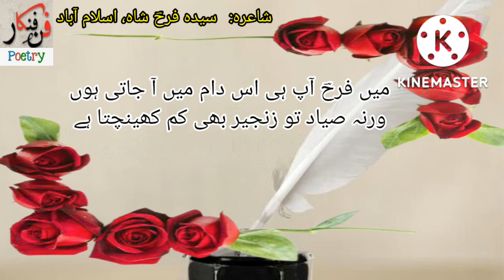| Romantic Love || Urdu Poetry Whatsapp Status | True lines | funfankar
سیدہ فرحؔ شاہ has a Urdu broken poetry and nice Urdu poetry deep. Her Yaad poetry Urdu is remembered as Urdu poetry, Romantic Love, Urdu poetry romantic and Urdu Poetry Whatsapp Statu.